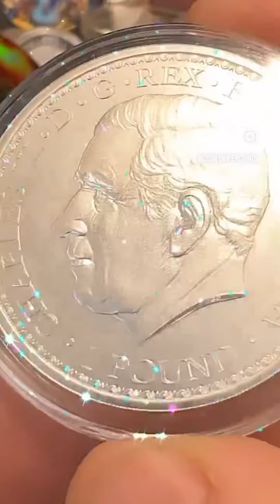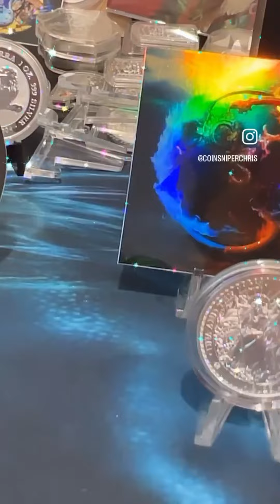2023 Una & The Lion!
2023 Una & The Lion! Sweet!